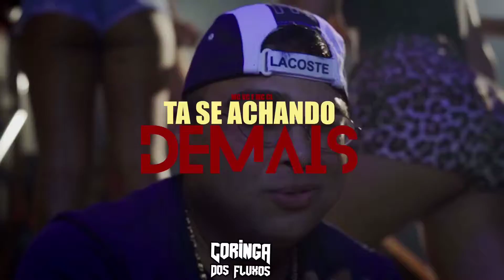TA SE ACHANDO DE MAIS - MC 3L e MC VC (CORINGA DOS FLUXOS) DJ Jeh Du 9